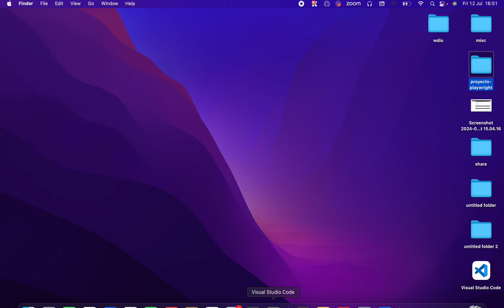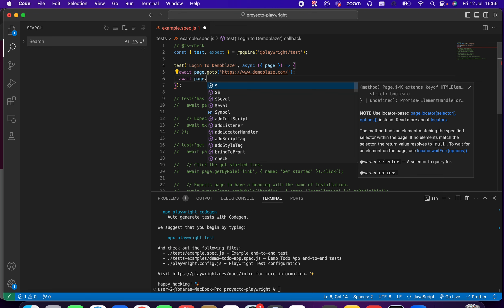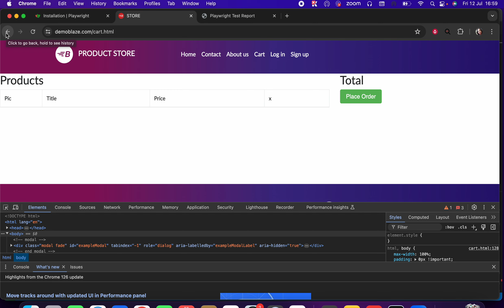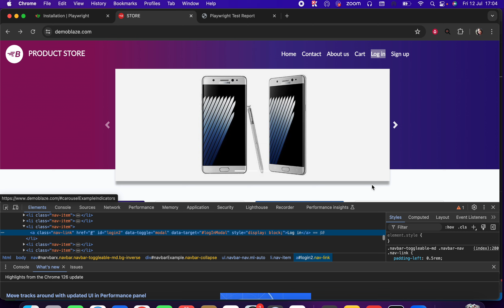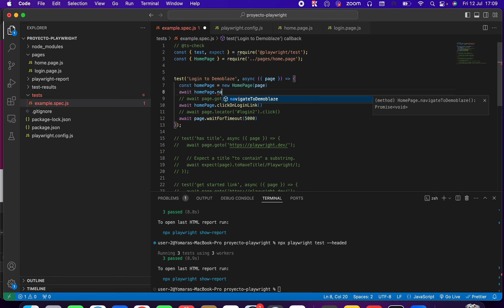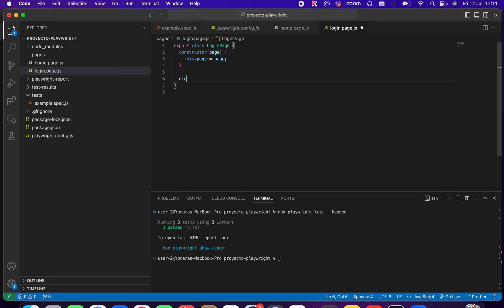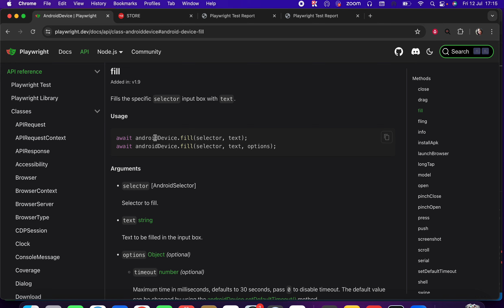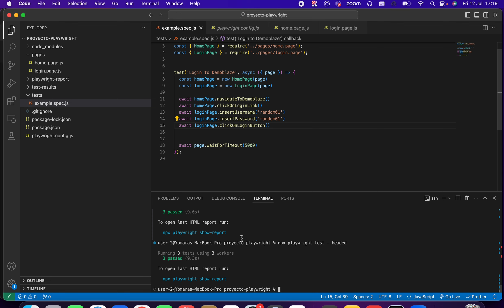Un caso de prueba utilizando Page Object Model (POM) en Playwright